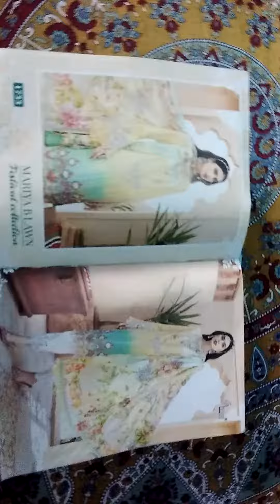Open video of maria b lawn latest collection design no 1733😍😍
*SHREE FAB PRESENTS*

*NAME:- MARIA B LAWN FESTIVAL COLLECTION*

FABRIC DETAILS👇

TOP PURE LAWN COTTON PRINT WITH EXCLUSIVE HEAVY EMBRODERY

BOTTOM SEMILAWN PRINT & DYED

DUPPTA SILVER SIFFON / COTTON MAL MAL & EMBRODERD NET

*PRICE:- RS 1100/- (CHIFON DUPATTA)*

*SINGLE SINGLE AVAILABLE